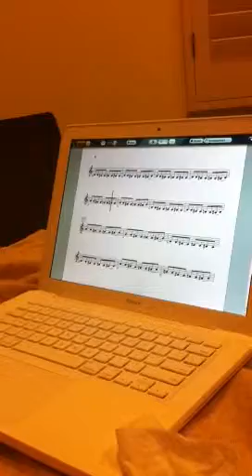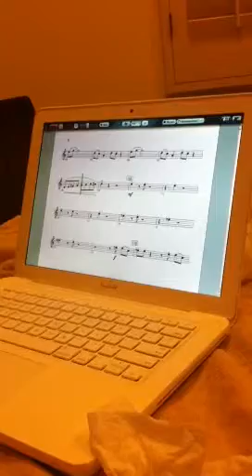Josh on clarinet with smart music